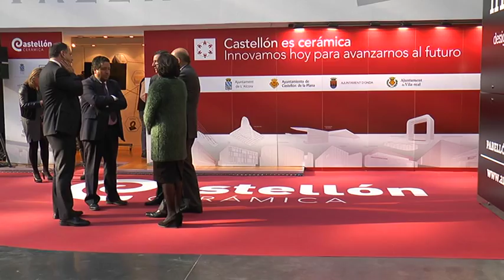Inauguración de Cevisama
Inauguración de Cevisama por parte de la Diputación de Castellón